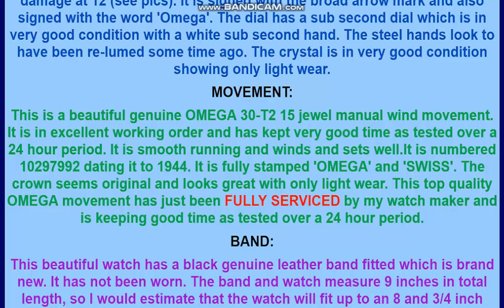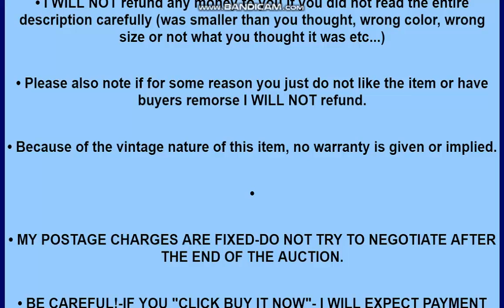ANTIQUE VINTAGE WWW OMEGA WW2 MILITARY WRIST WATCH NICE N ORIGINAL SERVICEDUntitled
Sold for:US $2,295.00

Brand:
GENUINE WW2 OMEGA
Band Color: Black
Gender: MANS
Case Size: 35MM
MPN:
Does Not Apply
Lug Width: 18MM
Movement: OMEGA CAL 30 T2
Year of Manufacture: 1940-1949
Watch Shape: ROUND
Country/Region of Manufacture: Switzerland
Face Color: Black
Number of Jewels: 15.
Band Material: Genuine Leather
UPC:
Does not apply